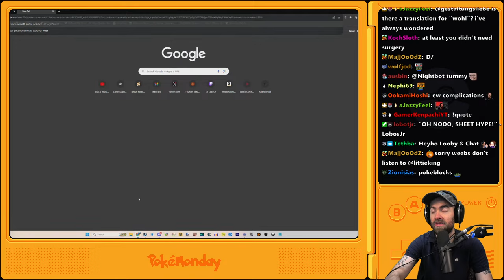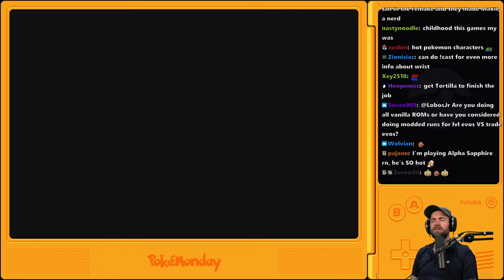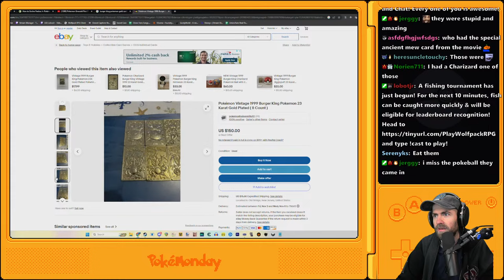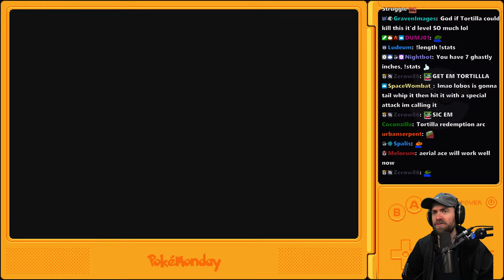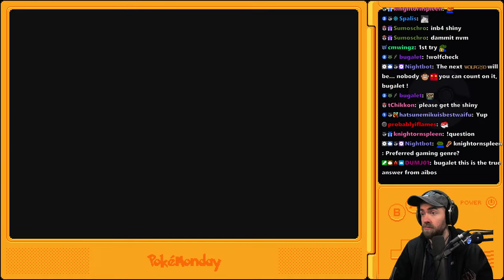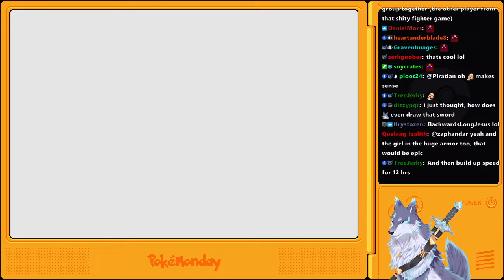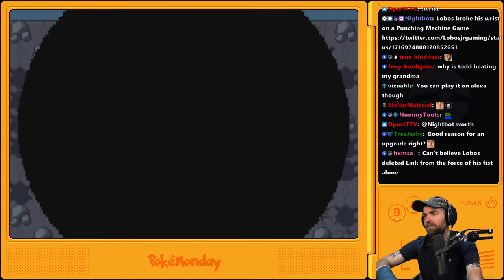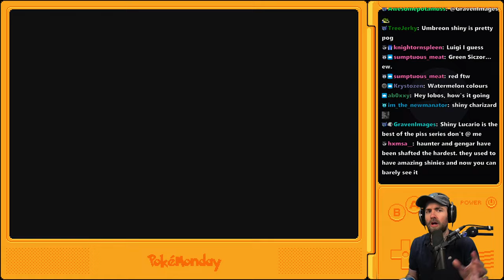Pokemon Emerald First Playthrough (Pt. 5)